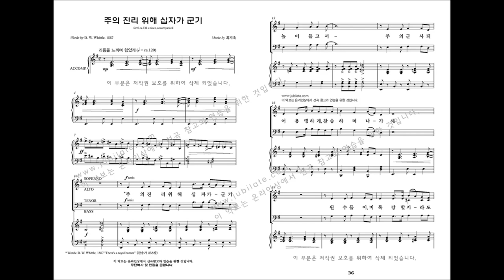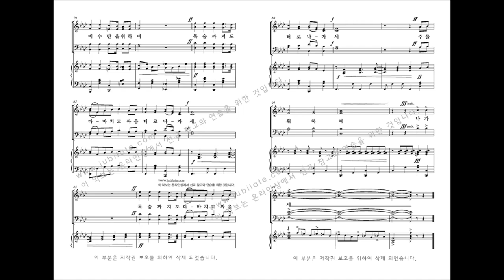[유빌라테 명품성가 34집] 03.최기욱 '주의 진리 위해 십자가 군기'